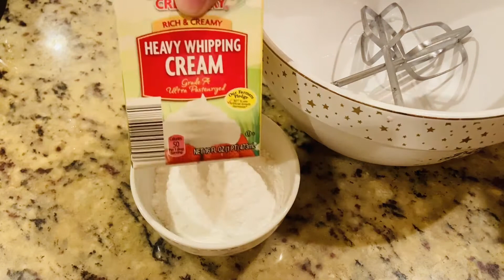হুইপড ক্রিম ও লাজানিয়া সহজভাবে তৈরি করলাম